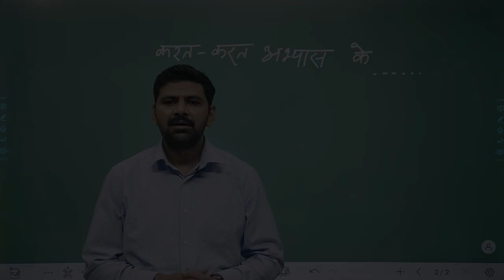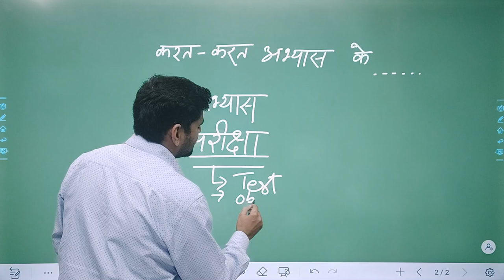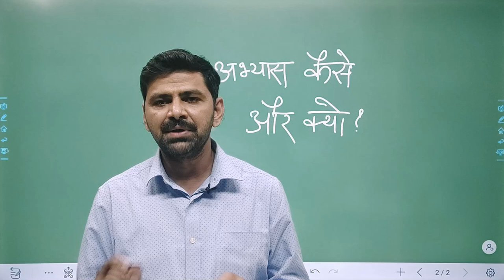Why is a test series so important for CGPSC Mains Exam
"Competition Community" आपके लिए लेकर आया है: CGPSC MAINS FREE TEST SERIES PROGRAM